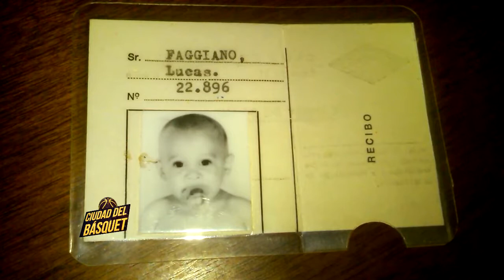Lucas Faggiano en "Ciudad del Basquet ". Programa Nro 3.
PROGRAMA GRABADO EN EL MITICO ESTADIO "OSVALDO CASANOVA" DEL CLUB ESTUDIANTES DE BAHIA BLANCA. CON UN HIJO DE LA CASA COMO ES LUCAS.
CONDUCCION Y ENTREVISTA: RUBEN BERMAN.
PONE ME GUSTA Y SEGUINOS EN NUESTRA PAGINA DE FACEBOOK: CIUDAD DEL BASQUET.
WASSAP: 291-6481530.